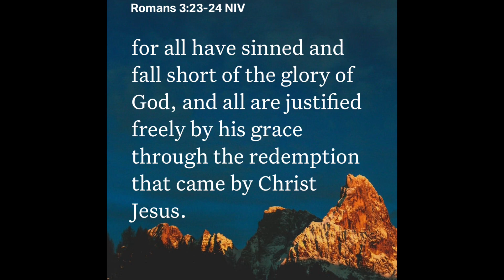Wide receiver versus db, J debut was insane!